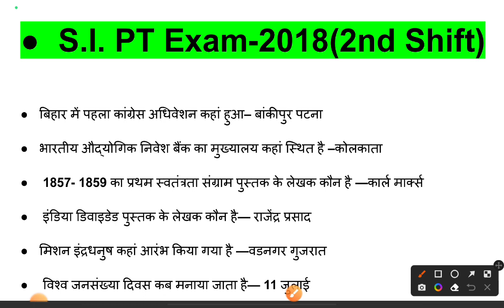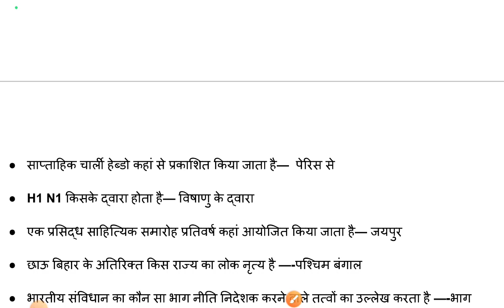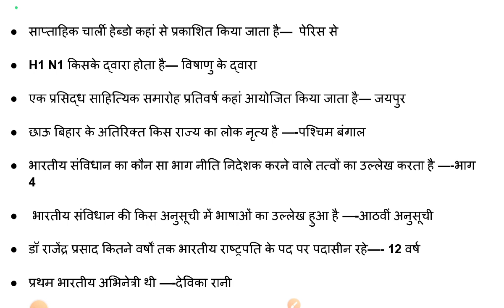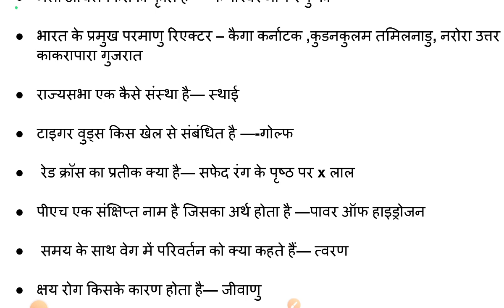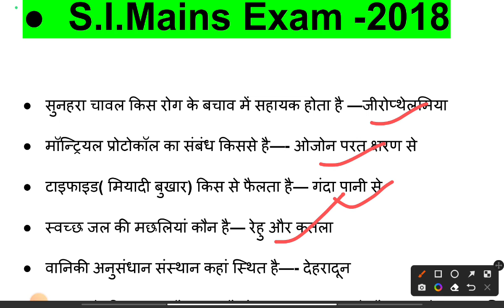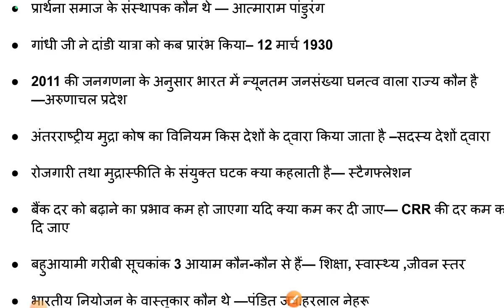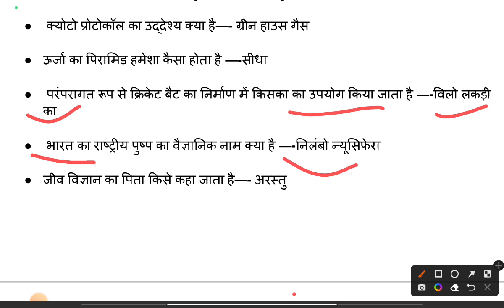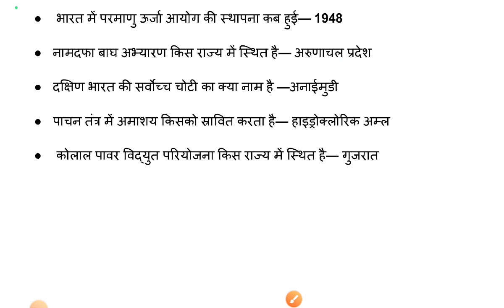ज्ञान बिंदु बिहार दारोगा घटनाचक्र 1000 QUESTION SERIES ONE LINER FORM/FAST REVISION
*All State PCS *BSSC *BPSSC *SSC *RAILWAY *Banking *CDS *NDA *अन्य सभी प्रतियोगी परीक्षाओ के लिए उपयोगी

बिहार दरोगा, बिलकुल शुरू से तैयारी करे टॉपिक वाइज

GYAN BINDU PAID GROUP TEST SERIES 👇 :-

Kautilya GS Bihar Daroga (practice set )TEST SERIES 👇 :-

GYAN BINDU BIHAR DAROGA PYQ TEST SERIES 👇 :-

AASTHA IAS BPSC TEST SERIES 👇 :-

Kautilya gs subject wise classes :-

GYAN BINDU BIHAR SI SUBJECT WISE 👇 :-

Bihar police practice TEST SERIES 👇 :-

EDU TERIA BIHAR GK PRACTICE SET👇:-

Aastha ias test series:-

BPSC 68 GHATNACHAKRA :-

Speedy current affairs one liner most important questions:-

Maha Episode 💥 | Current Affairs 2022 January to December | educationbranch

↦GK Booster | General Knowledge

↦  | Important Questions For All Exams |